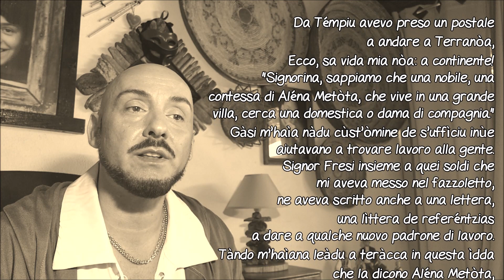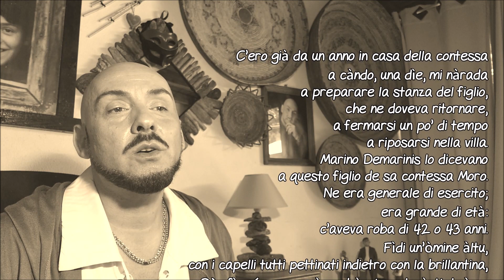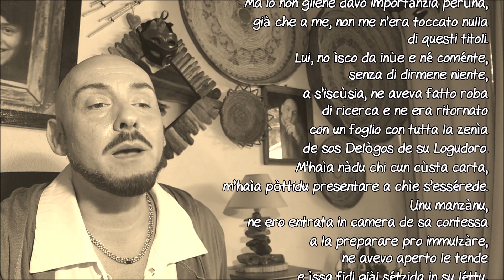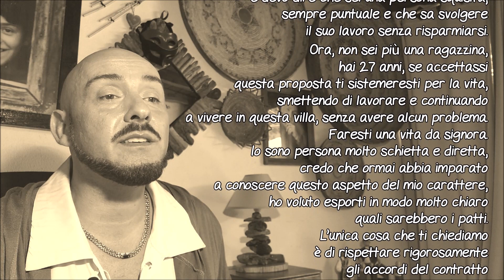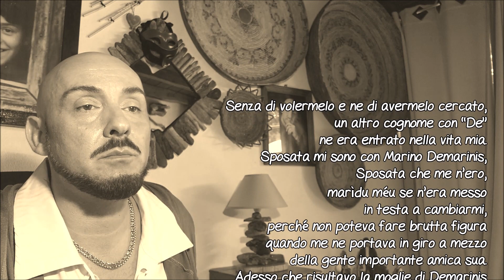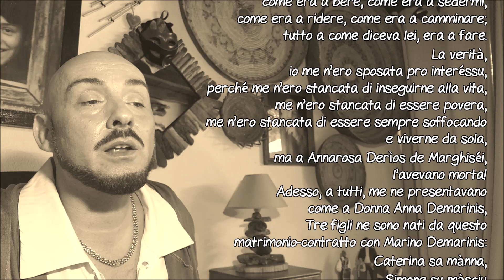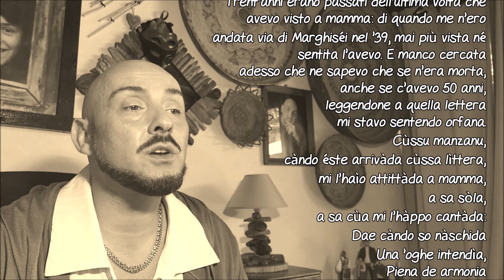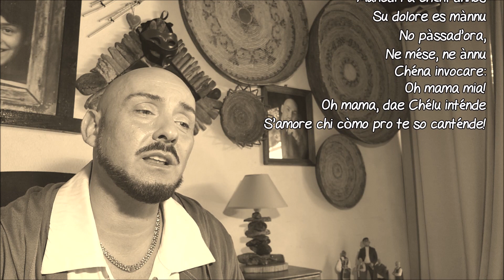Annarosa Derios - Marino Demarinis. Lettura 9 di 10 - Emanuele Garau 2019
Lettura 9 di 10 - "Marino Demarinis"

UN ROMANZO ONIRICO RACCONTATO CON L´ESPRESSIVITÀ DELLA NARRAZIONE ORALE.

Capitolo nono: lettura di alcuni brani tratti dal romanzo "Annarosa Derìos" di Emanuele Garau, pubblicato dalle edizioni NOR nel 2019.
Annarosa Derìos è la storia di una donna sarda di umili origini emigrata nella penisola subito dopo la Seconda Guerra Mondiale.
Ormai anziana, ripercorre con la mente le sue scelte di vita: il fatto e il non fatto, il detto e il non detto. Pur non tornando mai sull’Isola non rinuncerà alla sua identità sarda, nonostante le circostanze talvolta l’abbiano condotta lontano dal suo vero essere, ma recuperando sé stessa quando sarà donna matura. Attraverso uno specchio “magico” rivede la sua infanzia, in un’altalena emotiva tra presente e passato, tra reale e immaginario.

il volume è acquistabile on line all'indirizzo